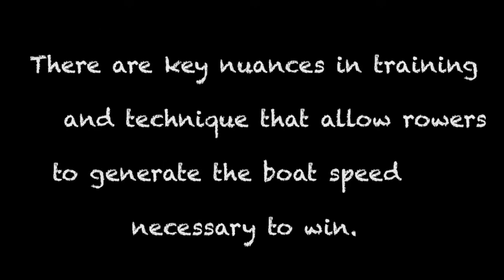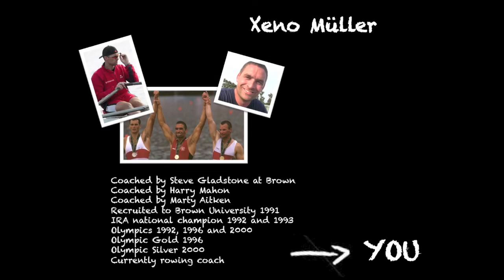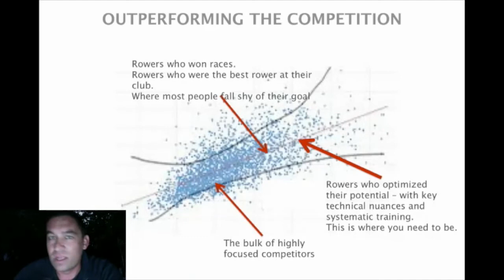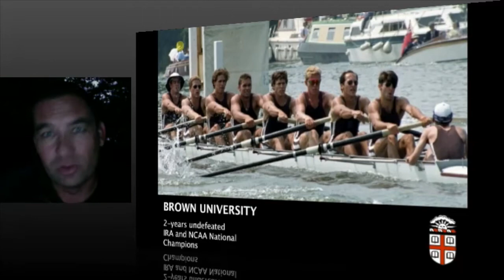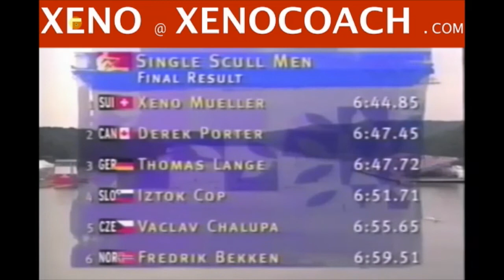Elite Coaching, Rowing In College, and Mistakes to avoid at all costs